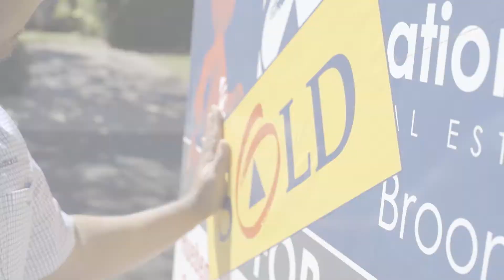Looking for a fresh approach in Buying or Selling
We'd love to help with your Real Estate journey. Turn up the sound and hear a little bit about how our team operates. Of course if you'd like to get in touch please send us a direct message, phone or email